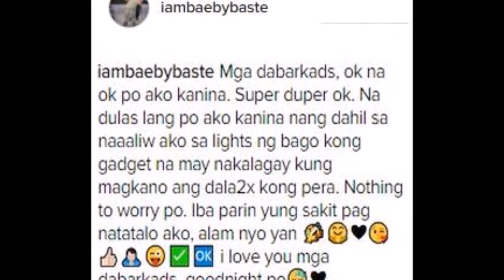Baeby Baste Naaksidente sa EB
Baeby Baste nadulas at natumba sa EB. May message naman ang mommy ni Baste na syang nag-uupdate sa IG ng batang celebrity na okay naman si Baeby Baste: "Mga dabarkads, ok na ok po ako kanina. Super duper ok. Na dulas lang po ako kanina nang dahil sa naaaliw ako sa lights ng bago kong gadget na may nakalagay kung magkano ang dala2x kong pera. Nothing to worry po."